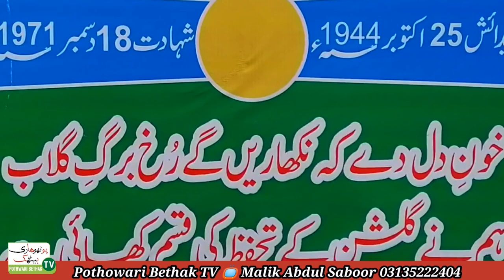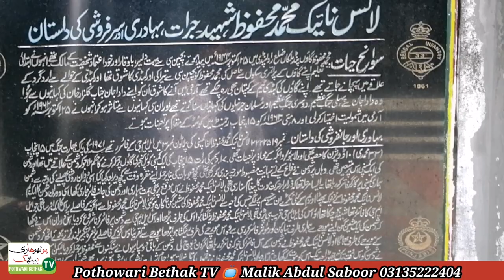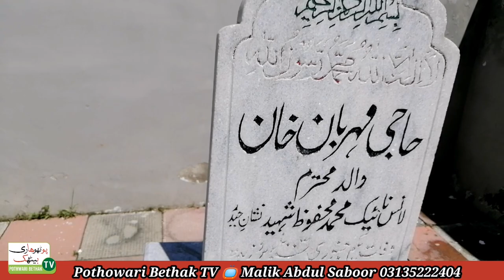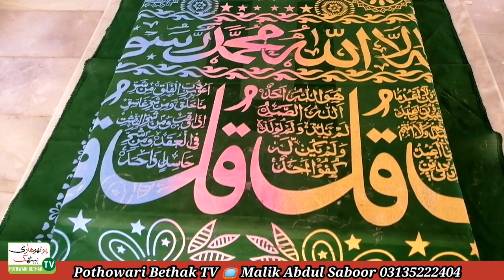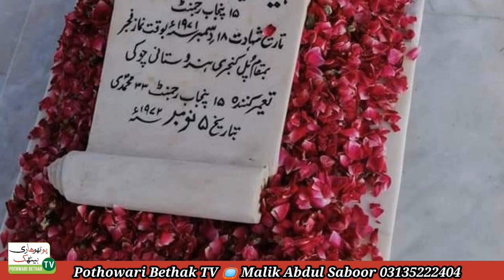PakVIndwars | Story Of Lance Naik Muhammad Mehfooz Shaheed Nishan E Haider || amazing Facts 1st time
Lance Naik Mehfooz Shaheed was born on October 25, 1944 in Pind Malikan (now Mahfoozabad), Rawalpindi district.

He was enlisted in the Army on October 25, 1962.
Tributes, paid, bravery, courage, Lance Naik Mehfooz Shaheed
Serving in A Company of 15 Punjab Regiment when war broke out in 1971, Lance Naik Muhammad Mahfuz was deployed on the Wagha_Attari Sector where his company was pinned down by unceasing frontal and crossfire from automatic weapons.

Although his machine gun was destroyed by an enemy shell, Muhammad Mahfooz advanced towards an enemy bunker whose automatic fire had inflicted heavy casualties.

Tributes, paid, bravery, courage, LanceNaik MehfoozShaheed
Even though wounded in both legs by shell splinters, when he reached the bunker he stood up and pounced on the enemy, in the encounter he was hit with a bayonet. Although unarmed, he got hold of the enemy and did another bayonet strangling with him.
Due to serious injuries, he embracedmartyrdom on the night of December17, 1971